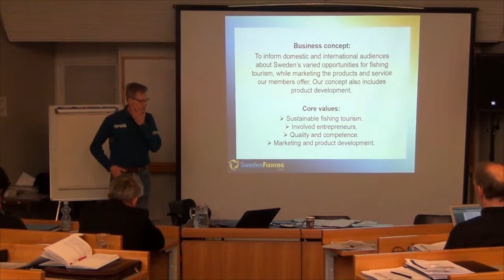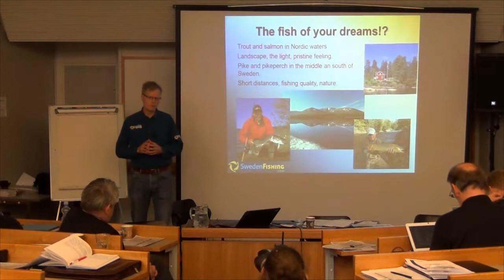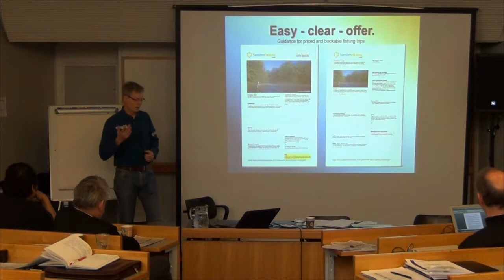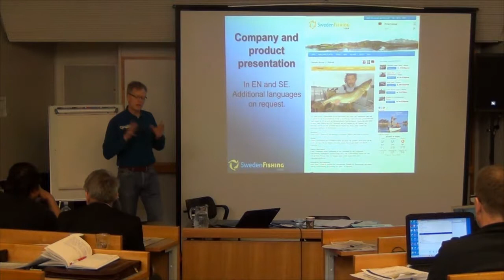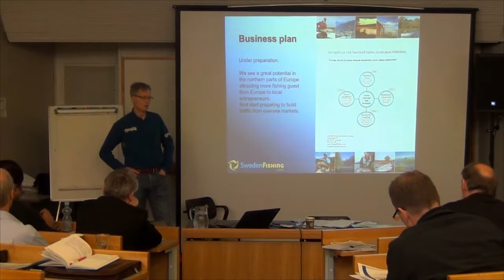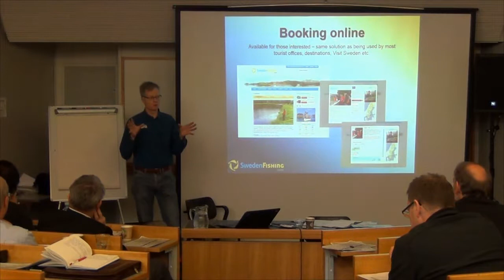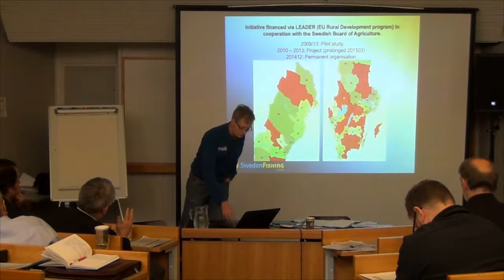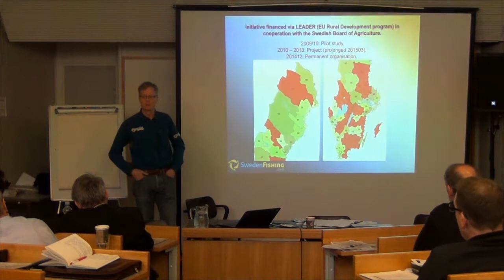24.4.2014 #20 Henrik Thomke - SwedenFishing - Vision for #1 sustainable fishing tourism destination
"Our Nordic recreational fisheries"
Nordic Way Forward - North Atlantic Recreational Fishing Workshop - Helsinki Finland 4/2014